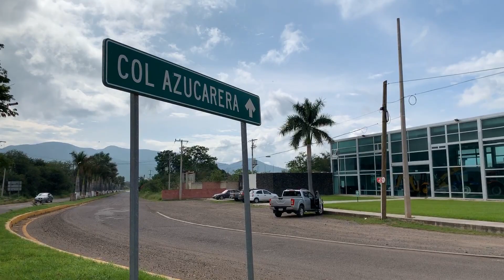Vecinos de La Azucarera exigen reparar baches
Vecinos de la colonia La Azucarera, en Autlán, Jalisco, exigen al gobierno municipal reparar los baches de la glorieta y del ingreso a dicha colonia.

Los baches han provocado accidentes y daños en vehículos de las personas que transitan esa zona.

Imágenes de Martín Aguilar.
Información de Mayra Vargas